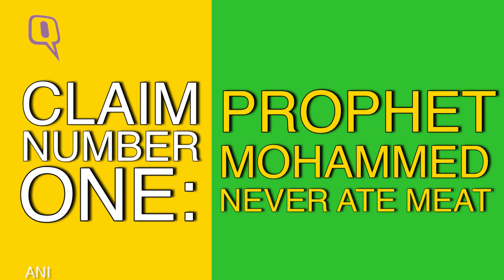Here's What Politicians Think About Indresh Kumar's Comment on Meat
Senior Rashtriya Swayamsevak Sangh leader Indresh Kumar is convinced that eating meat is similar to consuming poison. He also claims that prophet Mohammed, revered deeply by Muslims, had never consumed meat and that had proscribed his followers from doing so.